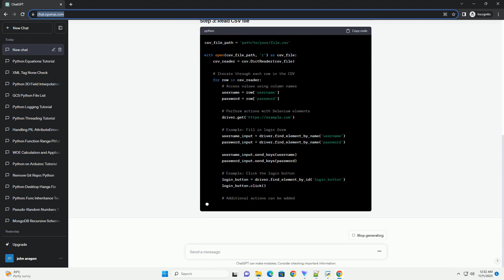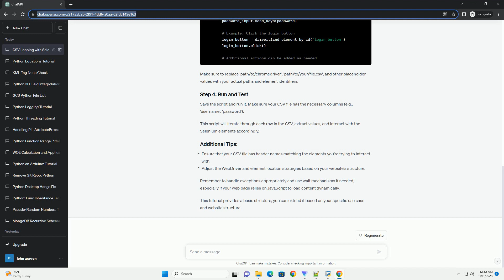How to loop csv rows to the selenium elements using Python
Certainly! Automating the interaction between CSV data and Selenium elements in Python can be a powerful way to perform repetitive tasks on a website. In this tutorial, we'll go through the process step by step. For this example, let's assume we have a CSV file with data about users, and we want to fill out a form on a website using this data.
Make sure you have Selenium installed. You can install it using:
Create a CSV file (e.g., user_data.csv) with columns like username, email, password, etc. Make sure the column names match the fields on the website form.
Download the appropriate WebDriver for your browser (e.g., ChromeDriver for Google Chrome) and place it in your project folder or add its location to the system PATH.
Now, let's write the Python script:
This script reads each row from the CSV file and uses the Selenium WebDriver to fill out the form on the website with the corresponding data. Adjust the code based on the structure of your HTML elements and form fields.
Remember to replace the placeholder selectors ('username', 'email', etc.) with the actual identifiers of the form elements on the website you are working with. You can inspect the HTML source of the page to find these identifiers.
ChatGPT
Certainly! Looping through CSV rows and interacting with Selenium elements in Python can be a powerful way to automate web tasks. In this tutorial, we'll walk through the process step by step.
Make sure to replace 'path/to/chromedriver', 'path/to/your/file.csv', and other placeholder values with your actual paths and element identifiers.
Save the script and run it. Make sure your CSV file has the necessary columns (e.g., 'username', 'password').
This script will iterate through each row in the CSV, extract values, and interact with the Selenium elements accordingly.
Remember to handle exceptions appropriately and use wait mechanisms if needed, especially if your web page relies on JavaScript to load content dynamically.
This tutorial provides a basic structure; you can extend it based on your specific use case and website structure.
ChatGPT